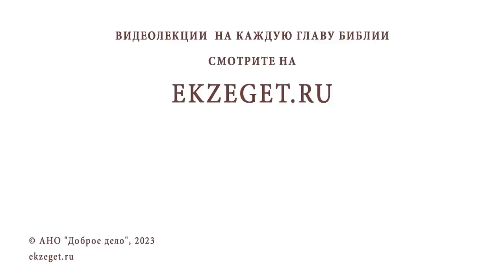КТО ТАКИЕ ФИЛИСТИМЛЯНЕ ? Иеромонах Нектарий (Соколов)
Команда Экзегет.

В сегодняшнем видео на библейском портале Экзегет иеромонах Нектарий (Соколов), насельник Троице-Сергиевой Лавры, отвечает на вопрос: "Кто такие филистимляне, о которых упоминается в Библии?"

🔸 Филистимляне. "Народ моря"
🔸 Эгейская цивилизация
🔸 Железный век на смену бронзового
🔸 Преимущества филистимлян перед иудеями
🔸 Филистимские города
🔸 Вооружение иудеев
🔸 Давид и Голиаф
🔸 Подвиги Самсона
🔸 Религиозные взгляды филистимлян
🔸 Восстание иудеев. Утраченный Ковчег Завета
🔸 Нечестивые сыновья первосвященника Илия
🔸 Саул - первый царь иудеев
🔸 Воцарение Давида. Победа над филистимлянами
🔸 Что означает название "Палестина" ?